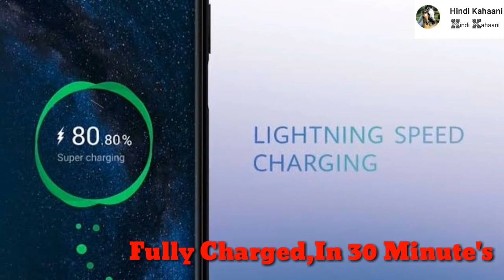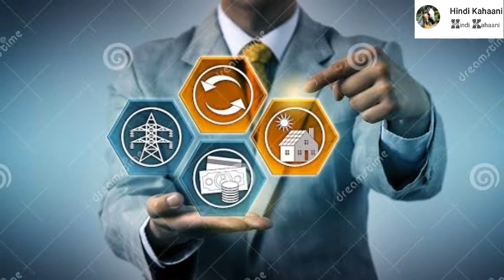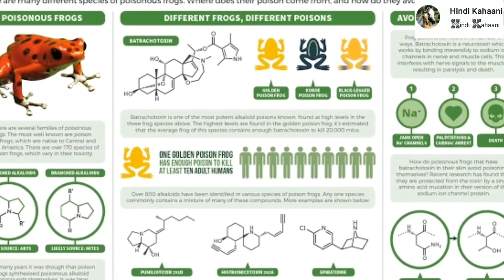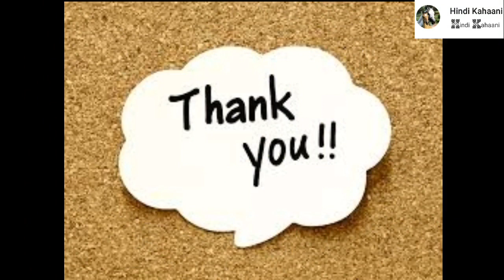कामाख्या मंदिर में योनि पूजा क्यों होती है।yoni temple।kamakhya temple। simple facts। random facts ।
इस Frog को छूने से तुरंत मौत हो जाती है|Die When Touch This Frog,Poison Frog| Fact Video

fact,Science, Enigmatic,Knowledge.

fact
knowledge
Enigmatic
science